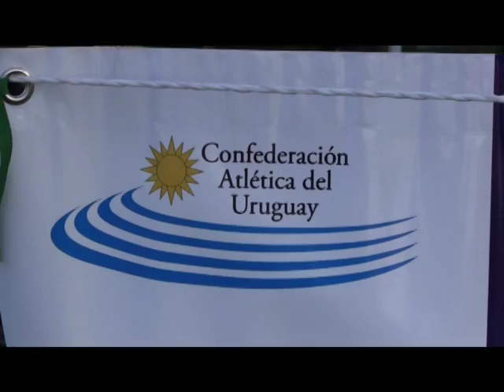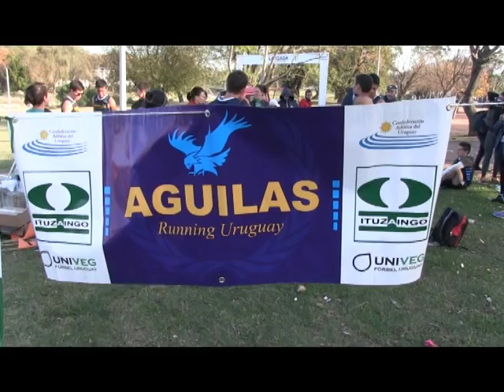Cross Country en Parque Andalucía parte 2